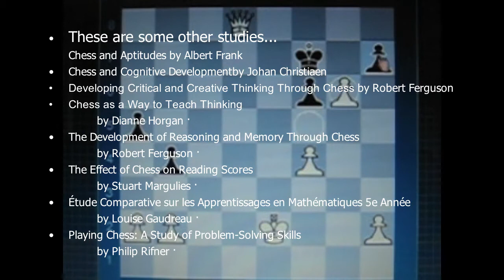Benefits of Chess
This video gives a brief overview on the benefits of chess. PLAY CHESS!!!